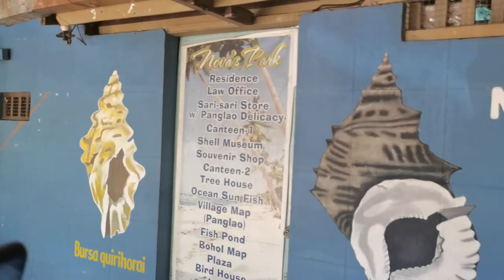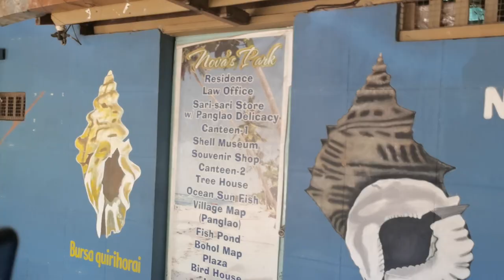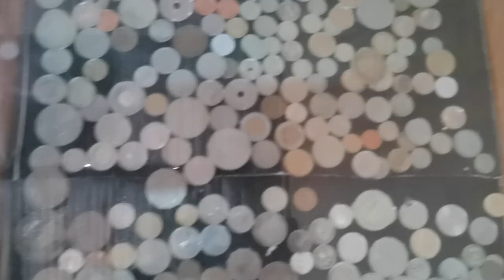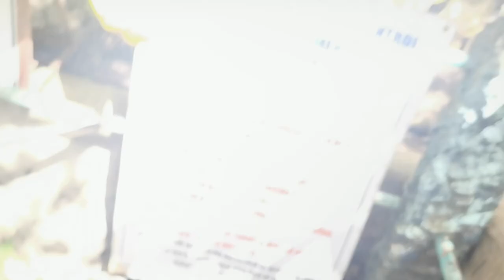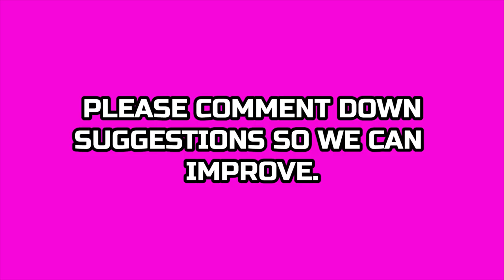What to expect in Panglao Tour (Bohol Day 3 - Panglao Tour) | Memory NO. 11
Panglao Tour usually consists of the following destination:
Panglao Tower
St. Augustine Church
Shell Museum
Hinagdanan Cave

Link of the entire Bohol Trip:
Going to Bohol, Chocolate Hills, Bohol Enchanted (Tarsier)

Man Made Forest, Hanging Bridge, Loboc River, Butterfly Garden & Python, Baclayon Church, Blood Compact Site, Panglao Night

Dolphin Watching @Open Sea Water, Balicasag for Snorkeling, Virgin Island

Panglao Tower, St. Augustine Church, Shell Museum, Bohol Bee Farm

If you like our videos, you may contact Bohol Cheap Package Tour so they can accommodate you. They are cheap and they will offer you amazing services!  It's an all in package that includes accommodation, entrances, cars for transport, and breakfast meal. All you need to worry is what you are going to  eat for dinner and the souvenirs that you'll be buying. This is an amazing tour package.